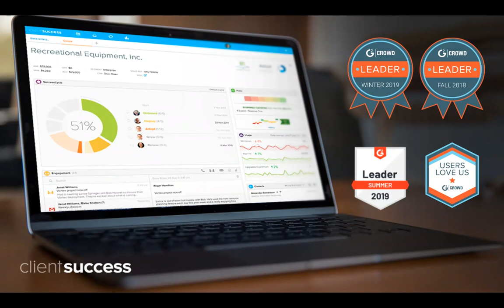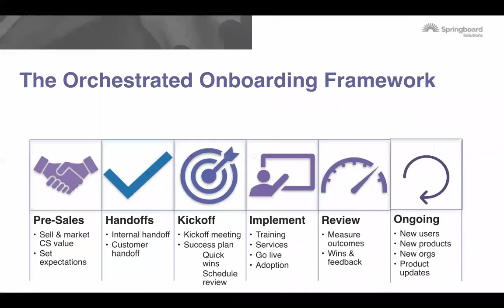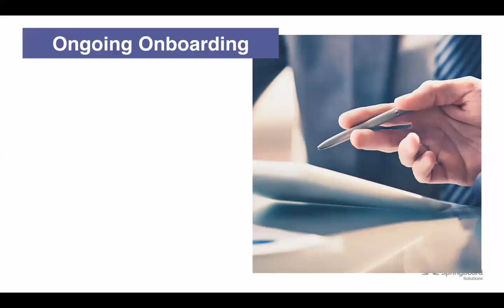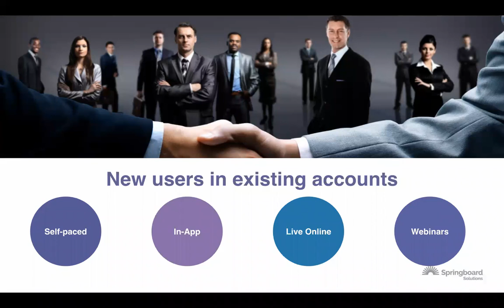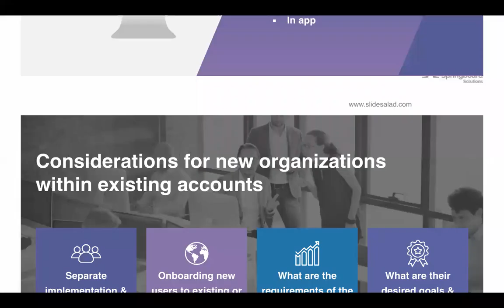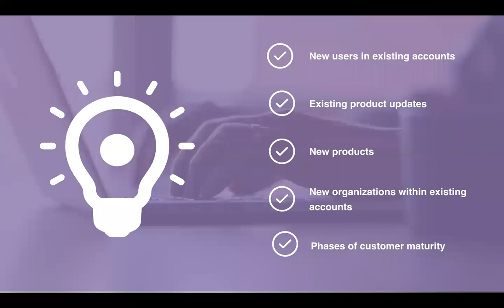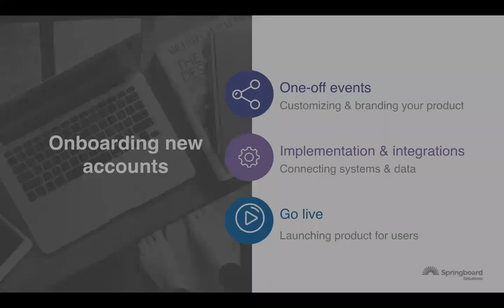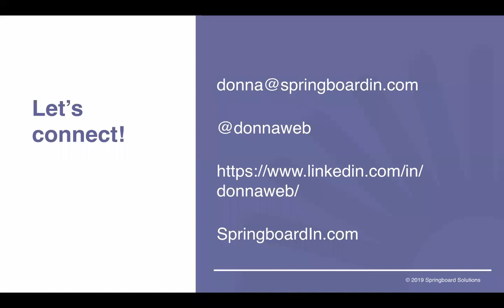Customer Success Webinar: Why Continuous Onboarding is Critical w/ Donna Weber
ClientSuccess hosted Donna Weber, President of Springboard Solutions, to discuss "Why Continuous Onboarding is Critical for Your Business".

This webinar will teach you to:

• Know the difference between onboarding accounts versus users
• Deal with customer user turnover
• Onboard new users and new organizations in existing accounts
• Onboard users to new product features and new products
• Onboard customers to their next phase of the customer maturity lifecycle

Donna specializes in the post-sales customer success journey. With over 20 years' experience, she has a proven track record helping hi-tech firms create customers for life. Her clients range from start ups to well-established large companies, with a focus on the open source and SaaS arena. Colleagues know Donna as a leader who makes a difference.​